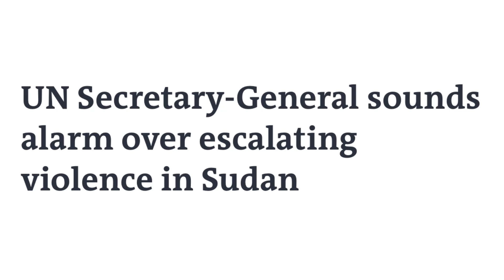借法语学英语 （8） GENERAL SECRETARY/SECRETARY GENERAL